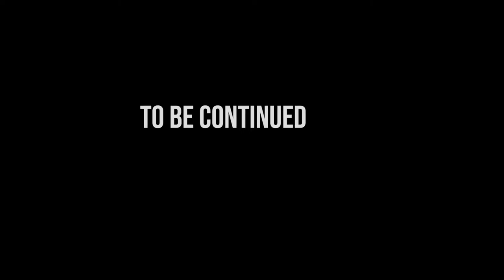Come Fly With Us!!! ( Maldives, Sri Lanka ) w/ Crazy Dreamcation plans!!!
Hey friends! In this video, I'm sharing with you all the amazing news – we're going on a dreamcation to the Maldives from Sri Lanka!!!

This trip is not to be missed if you're looking for a relaxing and beautiful getaway. In this video, I'm going to show you all the amazing plans that Crazy Dreamcation has for us – from flying on a seaplane to staying in luxury hotels. Can't wait to go on this amazing trip with Mariitha and Dre!!
Traveling from Sri Lanka to Maldives.

Mariithawamburu
andrerobinson

Kingdre101_
Mariithawamburu
mariithaanddre

00:00 Leaving Sri Lanka
00:53 flying to Maldives Soneva Jani
03:51 Touring Soneva Jani